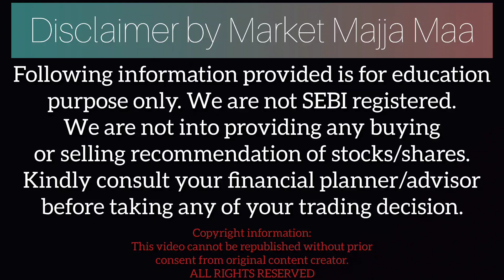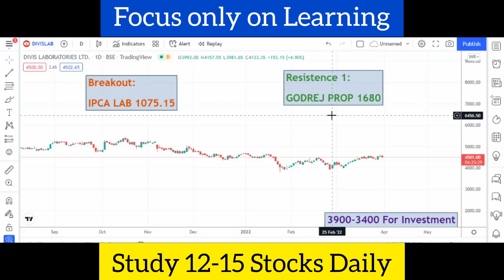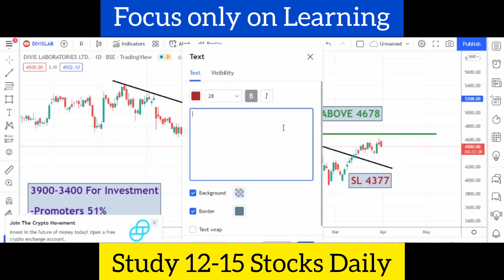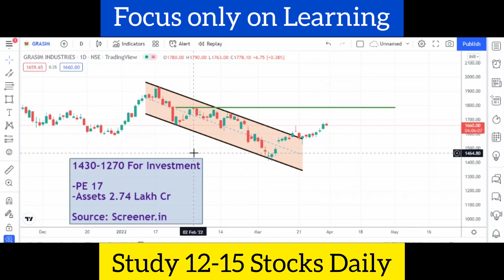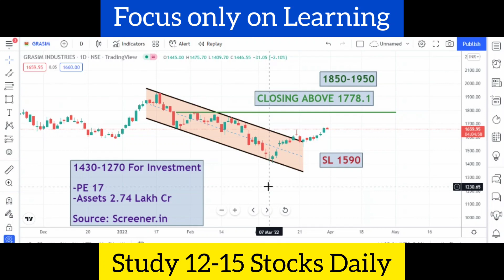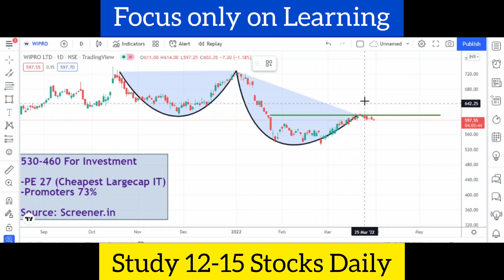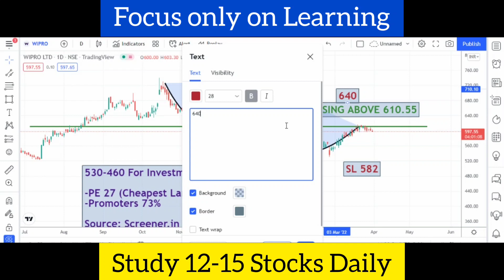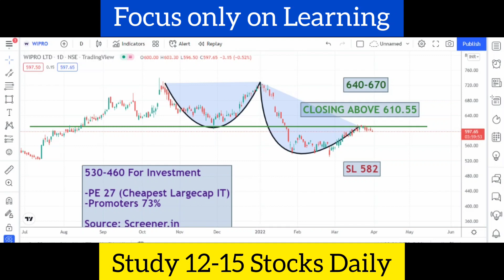Best Largecap Share | Nifty 50 Shares | Divis Lab Share | Grasim Share | Wipro Share | Share Bazaar